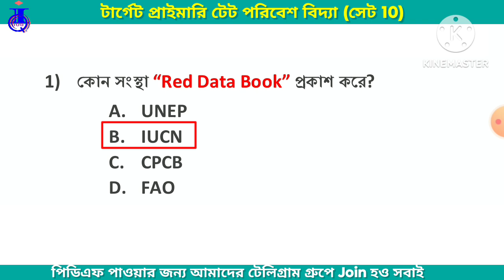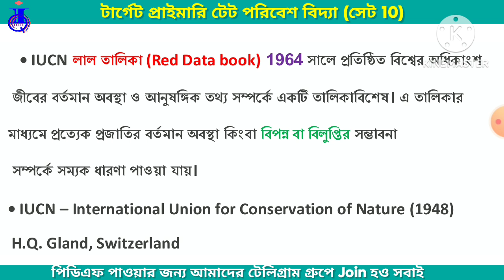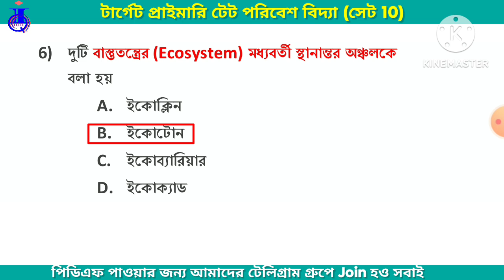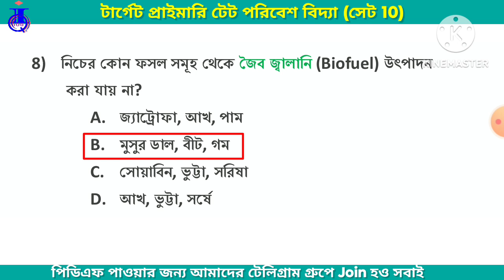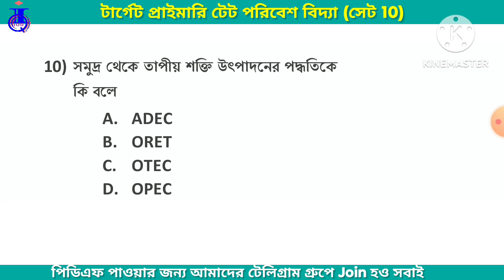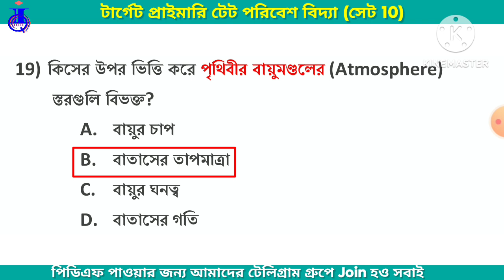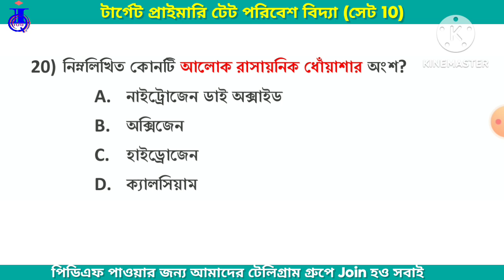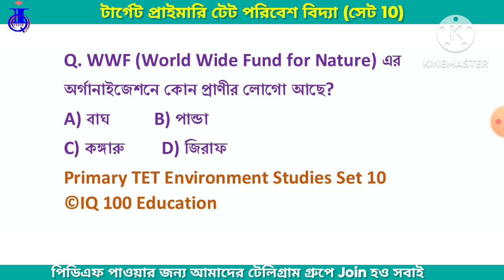পরিবেশ বিজ্ঞান MCQs | SET 10 | প্রাইমারি টেটের জন্য গুরুত্বপূর্ণ| WB Primary TET 2023 | EVS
প্রাইমারি টেট পরিবেশ বিদ্যা